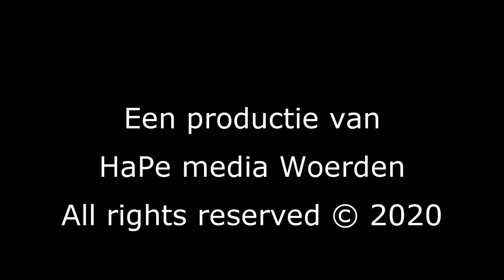Mont Blanc op de PetrusToren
Lizet Wolters en Tjerk Copier uit Woerden beklimmen de Mont Blanc op de Petrustoren.